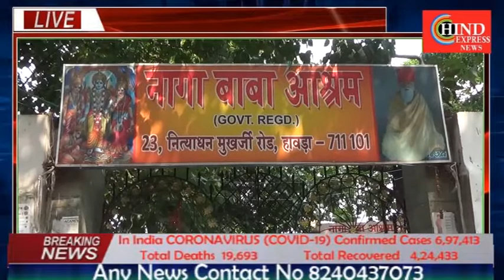गुरु पूर्णिमा के दिन नागा बाबा आश्रम (हावड़ा) भोजन का आयोजन